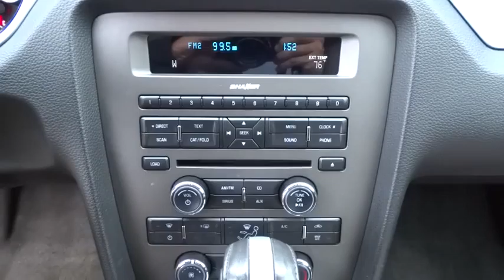2014 Ford Mustang San Antonio, Austin, Houston, Dallas, Boerne, TX AW8363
2014 Ford Mustang

Gunn Acura
11911 IH 10 W

ONE OWNER!!! LEATHER!!! AUTO!!! Previous owner purchased it brand new! Want to save some money? Get the NEW look for the used price on this one owner vehicle. Having had only one previous owner means that this outstanding Mustang is sure to be a favorite among our more educated buyers.